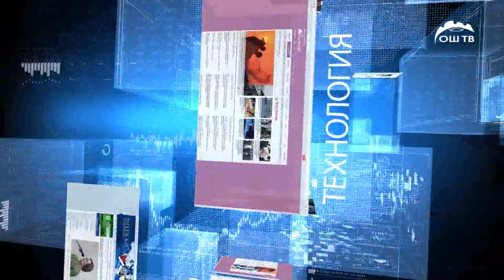Сайт кабар | Япониядагы жер титирөөдөн каза болгондордун саны 16га жетти